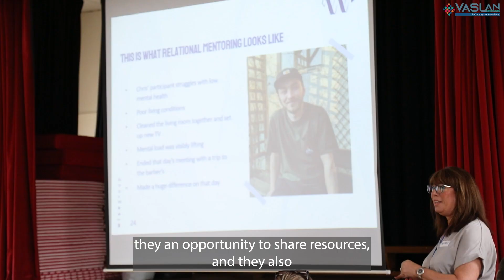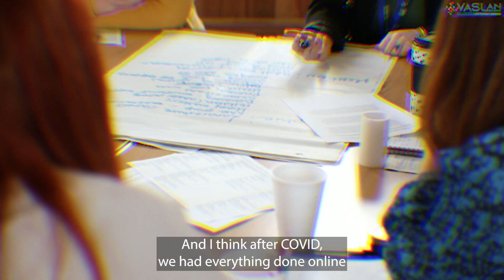Mental Health & Addictions Network - Clydesdale 🤝📊🖊️networking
Thank you to everyone who came along to our Third Sector Locality Network events.🙏 We have a series of videos showcasing highlights from the events, and key opinions of some of the guests.

We have more events coming up soon. Why not come along and represent your organisation and locality.
Office: 128 Almada Street, Hamilton, ML3 0EW